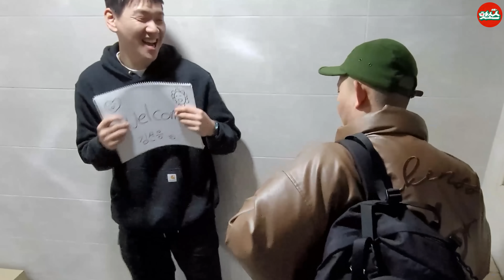제주도에서 친구 몰래 이사가기ㅋㅋㅋ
음뫄!핫소스!

인스타주소
@apnalchangchangkimseoneung 김선응
@hyoja94 송형주